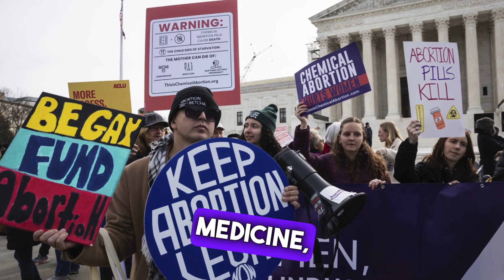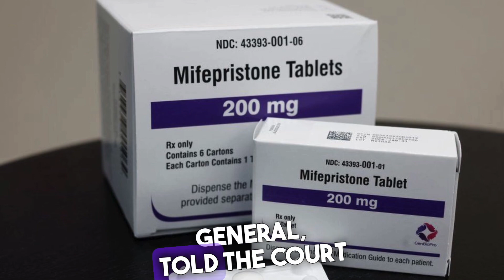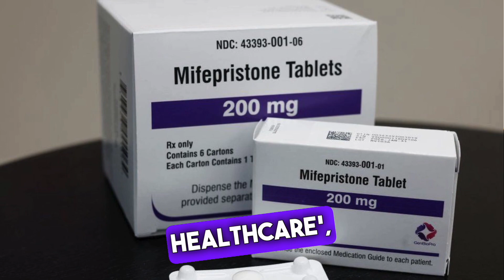US Supreme Court appears sceptical of abortion pill case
The US Supreme Court appeared sceptical of an effort to restrict access to a commonly used abortion drug, mifepristone, during a Tuesday hearing.

Several members of the court questioned whether it was an appropriate challenge of the drug's federal approval.

It is the most significant abortion case before America's top court since it ended the national right to abortion in June 2022.

The outcome could affect abortion access for millions.
This case centres on decisions made by the Food and Drug Administration, or FDA, to loosen restrictions of mifepristone's use since 2016.